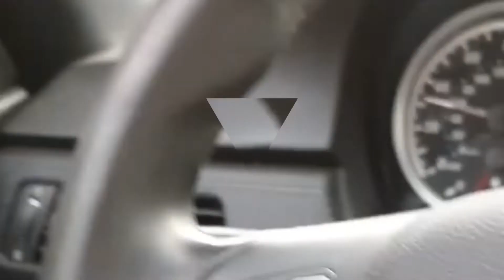BMW M3 E92 Open Headers